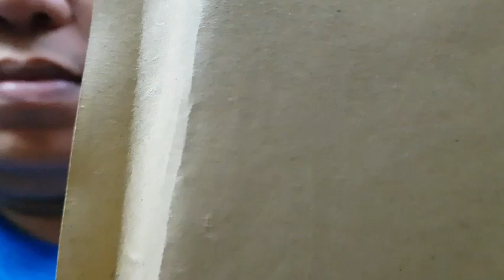엘라스틱쓰레드(Elastic thread)more than 50m